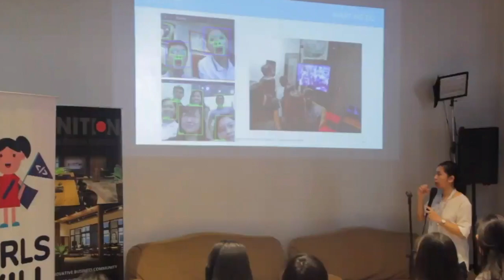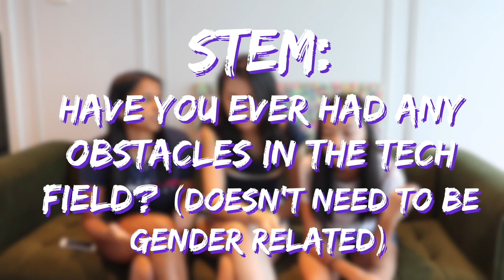GWC x Katie Tracy // Q&A!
Hi everyone! For this video, we partnered with youtuber Katie Tracy to answer some questions about Computer Science + STEM, school, and some fun facts about us! We hope you enjoy our video :)

Girls Will Code

Katie is super cool go follow her!